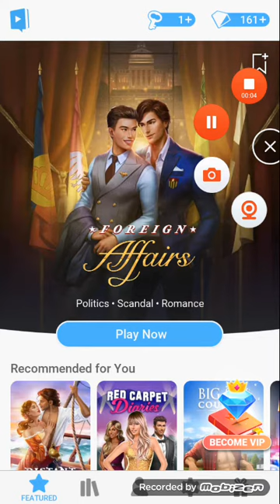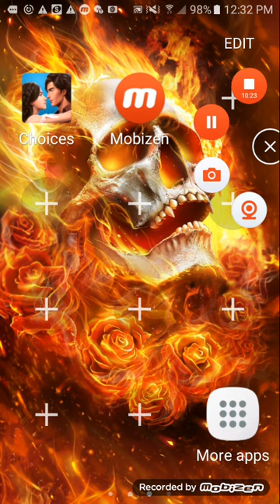Choices: The Royal Romance Book 1, Video 10